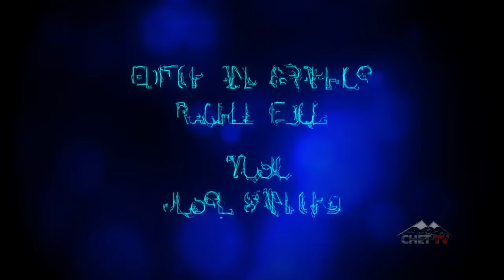Media Minute: Episode 12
Welcome to Media Minute, your entertainment headlines in quick times! In this week's episode, Mike let's us know about the latest game releases and how Cyberpunk 2077 is fairing after its release last week. Is it worth the hype?